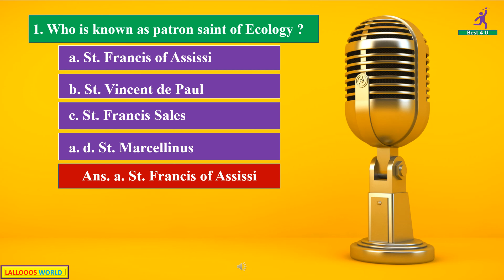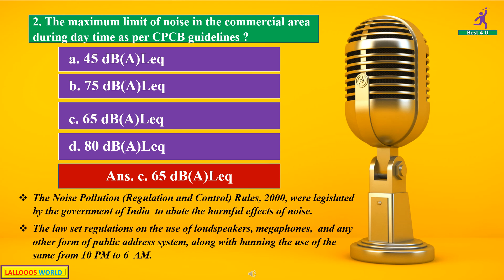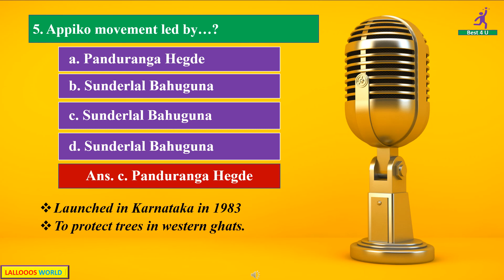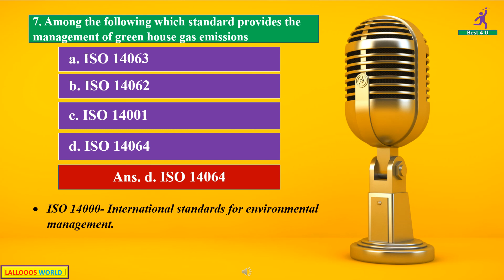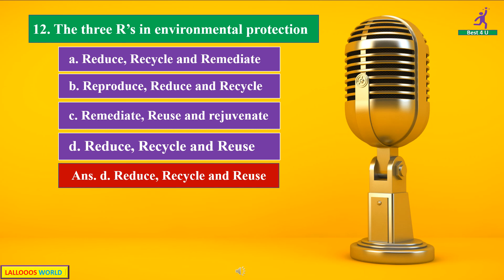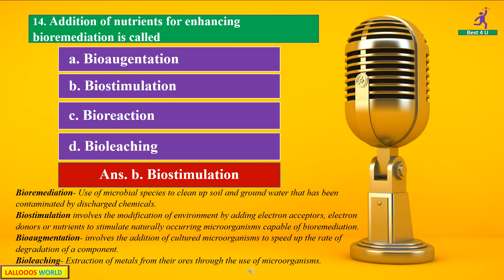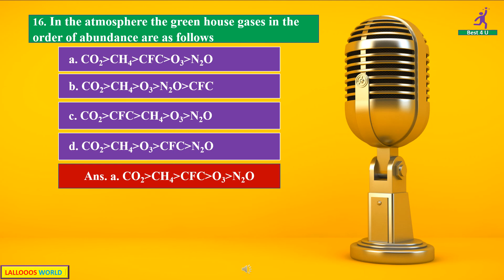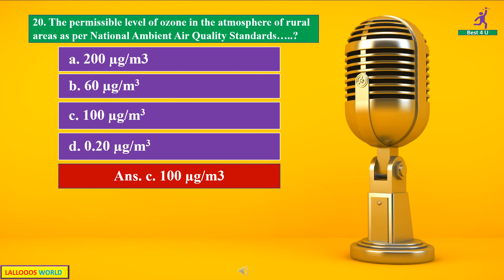20 Very very important Previous MCQs KERLA PSC POLLUTION CONTROL BOARD Junior Scientific Assistant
#20 Very Very important Previous  MCQs

Environment & Pollution Related

KERLA PSC POLLUTION CONTROL BOARD

Junior Scientific Assistant Exam